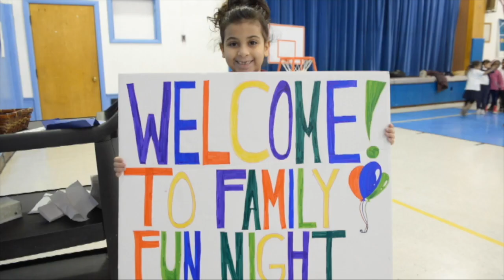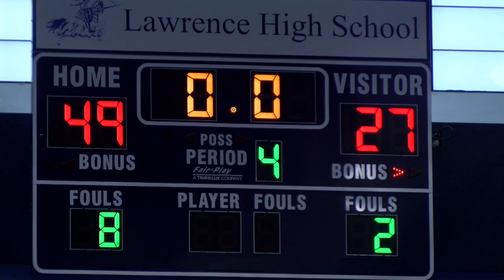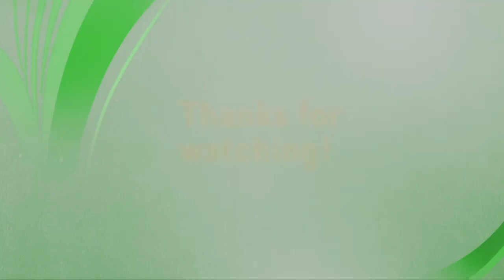LHS Girls Basketball vs GLTS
Lawrence High School girls basketball vs Gr Lawrence - played on 12-30-22.